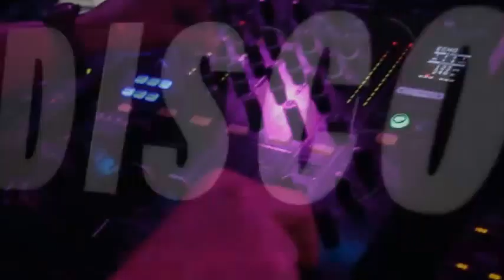Daniel Kazuo - Disco [AFTERMOVIE]